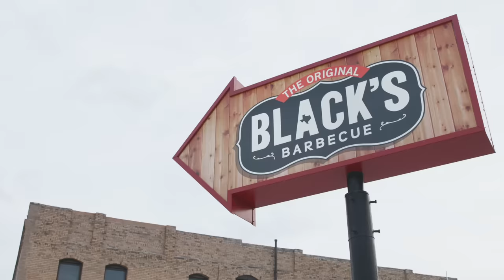Blacks BBQ Story | Barrett Black | Dalstrong ©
Barrett Black, Pitmaster, Black's BBQ Discusses Dalstrong Knives.

Discover ultra-sharp grill master tools.

In the market for a new boning knife?

About Dalstrong:
Dalstrong is a professional chef knife, cookware, and accessory company dedicated to offering innovative, world-class products to professionals, aspiring chefs, and home cooks at every stage of their culinary journey. We also offer knife block sets, a variety of aprons and cutting boards, and knife sharpening and storage tools for chef knives.